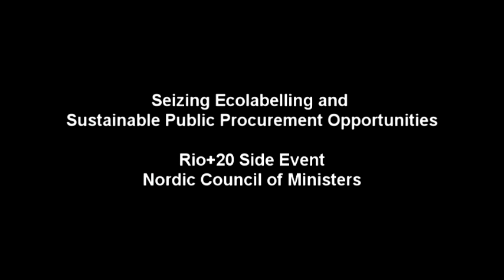Seizing Ecolabelling and Sustainable Public Procurement Opportunities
Interviews after the Nordic Council of Ministers' seminar 'Ecolabelling and Sustainable Public Procurement are major tools in furthering a green economy' at Rio+20.